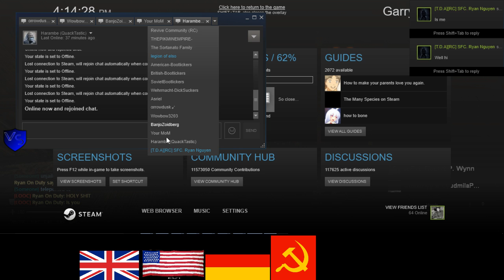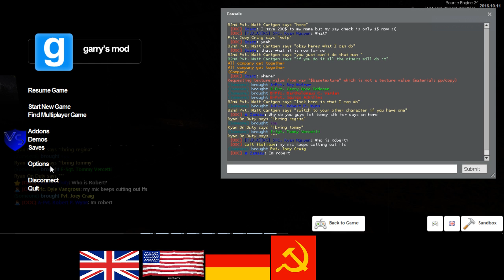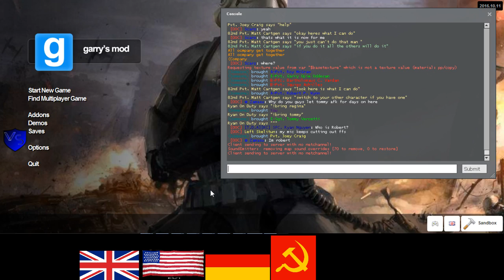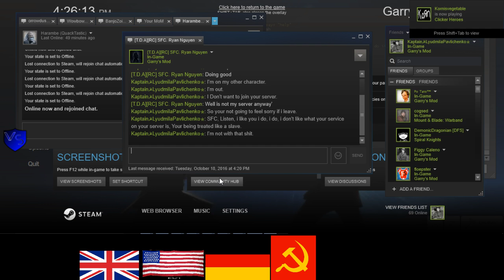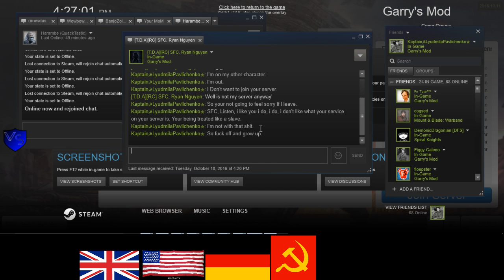RC 1944 US RP 10 3